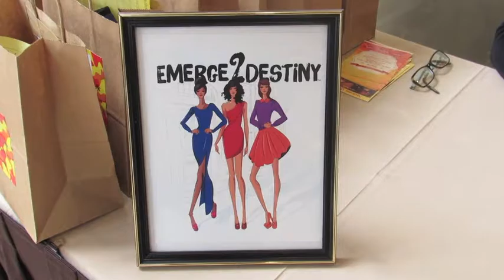Fix my life test